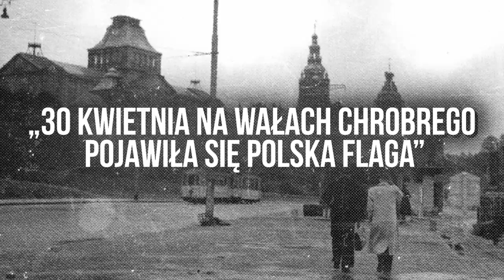26 kwietnia. Pytania o Szczecina - zwiastun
Przed Wami trailer naszej nowej produkcji. Premiera filmu oczywiście 26 kwietnia o godz. 12.00. Zaglądajcie tutaj albo na stronę pytaniaoszczecin.szczecin.eu 🇵🇱